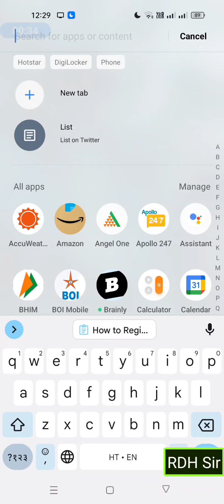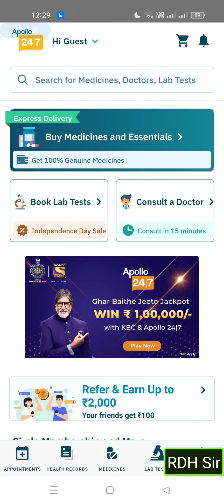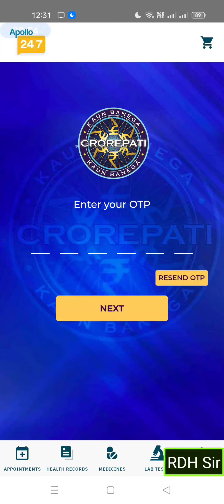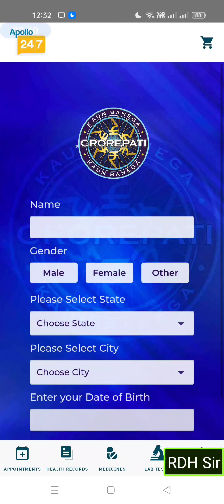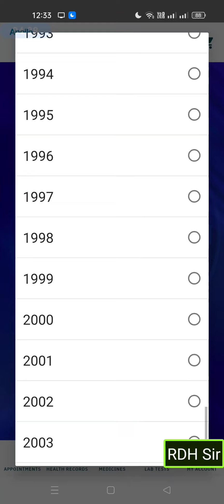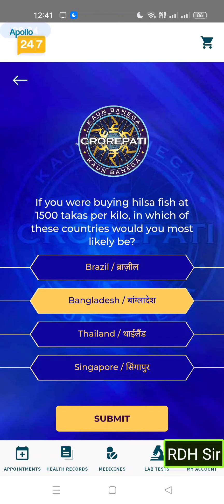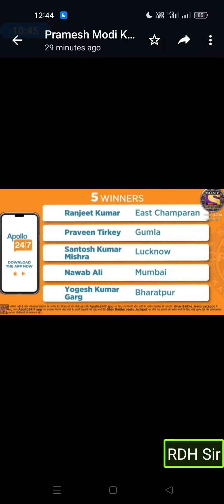KBC Apollo 24|7 GBJJ Contest🏆[💱Currencies of Brazil🇧🇷 Bangladesh🇧🇩 Thailand🇹🇭 Singapore🇸🇬]🏆RDH Sir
नमस्कार दोस्तों,

Apollo 24|7 App पर हर शुक्रवार (Friday) को पूछी जानेवाली KBC GHAR BAITHE JEETO JACKPOT Weekly Contest मे पूछे गए पहले सवाल का सही जवाब तथा Registration Process जानने के लिए यह वीडियो अवश्य देखे ।

KBC 2022 PLAY ALONG Apollo 24X7 Ghar Baithe Jeeto Jackpot Quiz REGISTRAION
KBC Ghar Baithe Jeeto Jackpot में कैसे रजिस्टर करे?
घर बैठे जीतो जैकपॉट
कौन बनेगा करोड़पति 2022
कौन बनेगा करोड़पति Season 14
KBC OFFLINE QUIZ Answers
Date: 12 August 2022 (Friday)
Currency of Bangladesh
currency of Brazil
currency of Thailand
currency of Singapore
Taka
Brazilian Real
Thai Baht
Singaporean Dollar
currencies
TimeStamps - VIDEO CONTENT (TOPIC)

- Introduction
- कौन बनेगा करोड़पति (KBC) Ghar Baithe Jeeto Jackpot मे कैसे Register करे?
- How to Download/Install/Update Apollo 24x7 Android app from Google Play Store
- How to Register and create profile of KBC Ghar Baithe Jeeto Jackpot Quiz

RDHSir@upi (UPI)
Regards
RAJESH D. HAJARE

All images used in this video may or may not be a copyright property of their respective honours and Admin of this YouTube channel DOES NOT CLAIM rights on any such image/images; All such images are used for educational purposes under FAIR USE Policy.
kaunbanegacrorepatigkquestion Kaun Banega Crorepati Season 14
KBC Play Along में कैसे रजिस्टर करे?